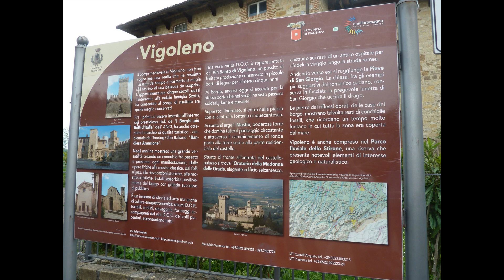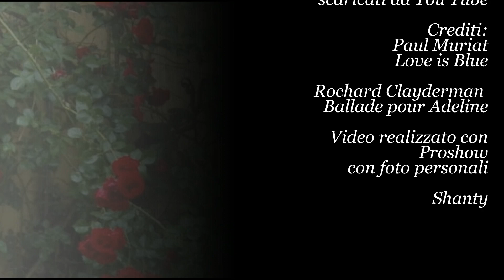VIGOLENO Borgo Medioevale Maggio 2019 Slideshow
Il Borgo di Vigoleno, certificato tra i Borghi più Belli d'Italia, si impone per l'eleganza delle sue forme e per l'integrità dell'intero impianto castrense. E' racchiuso da imponenti e integre mura merlate percorse in parte da un panoramico camminamento di ronda.
Testo tratto dal pieghevole ritirato presso l'Ufficio Informazioni all'ingresso del Mastio.